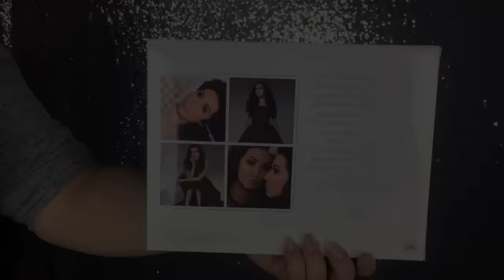סוואצ'ים + רושם ראשוני: הפלטה של Jaclyn Hill ו-Morphe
*לג'קלין היל בערוץ יש גם קופון הנחה במורפי של 10% - שווה להשתמש בו!

Beauty_by_Miri

סנאפצ'אט:
makeupbymiri

קאשדו (אתר שמחזיר לכן כמה אחוזים מכל קנייה אונליין דרך האתר)

FAQ:
בת כמה אני? 22
עם איזו מצלמה אני מצלמת? מצלמה אחורית של אייפון 6
מה תוכנת העריכה שאני משתמשת בה? iMovie
מאיפה קניתי את הסטנד לרקעים של הסרטונים? מאיביי
מאיפה אני קונה את הרקעים עצמם? מחנויות בדים